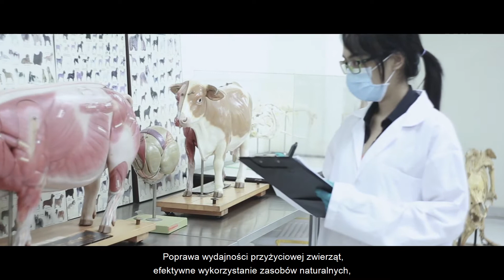We make it possible Film Polish